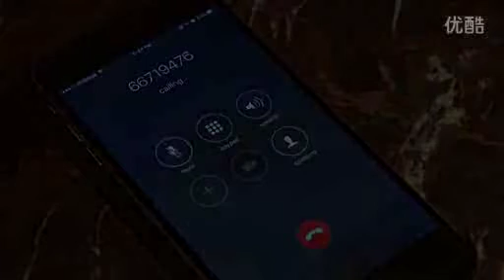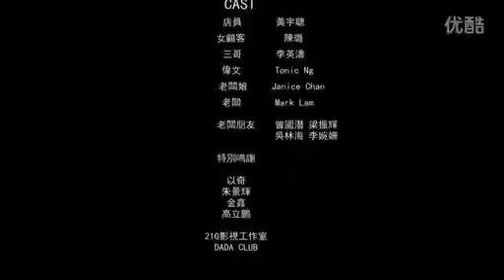Shortfilm: "四季The Seasons"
Role: 飾演酒吧老闆娘, act as the bar owner's wife (Main Cast).
Shooting date: Nov 2015
Film Director: 曾國潛